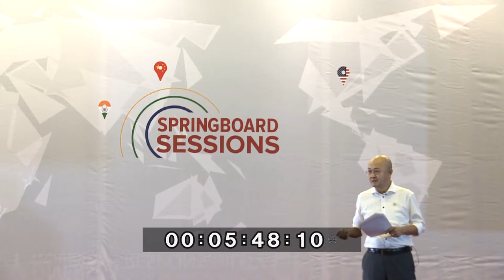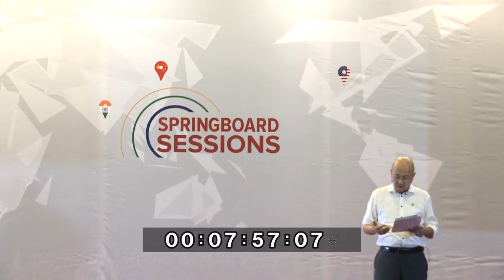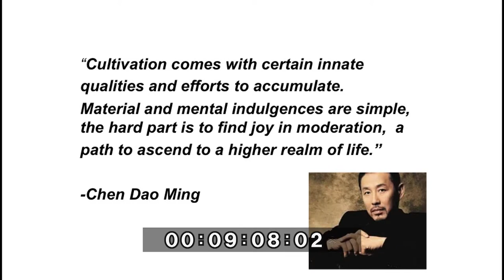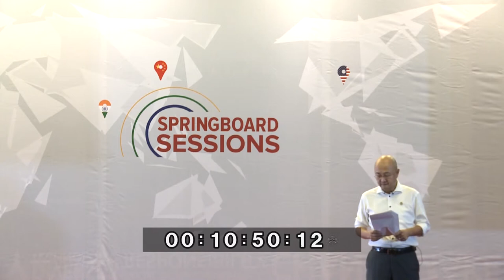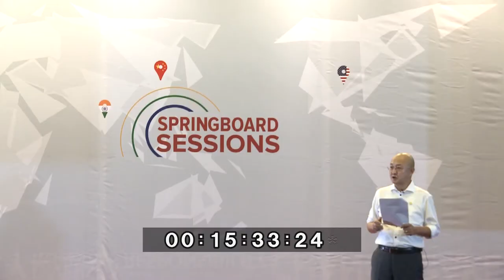Hong Gang: A Journey of Self-Cultivation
Hong Gang does not believe in splitting his personality between private and corporate life. As chairman of a company that focuses on sustainability, Gang will share how he deals with global issues in a corporate setting, and how he and his team were able to turn a nearly bankrupt state-owned company into a thriving and sustainable private enterprise.

In this Springboard Session, Gang explains the role and impact of personal integrity in founding and managing a company. In his quest to become a good citizen, Gang calls for deep self-cultivation as an answer to the temptations of the modern world.